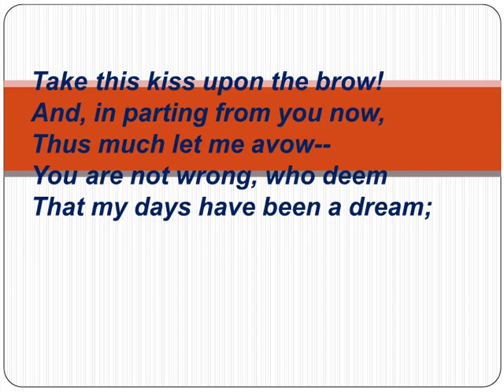A Dream Within A Dream Poem by Edgar Allan Poe